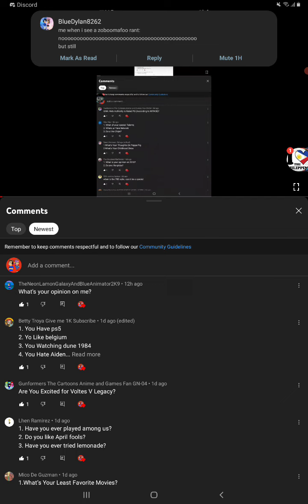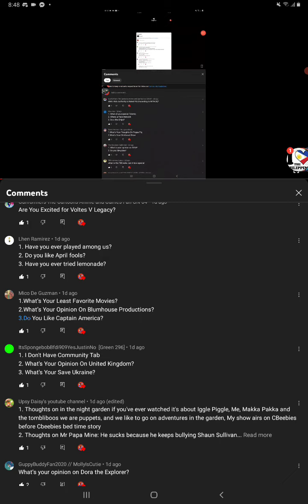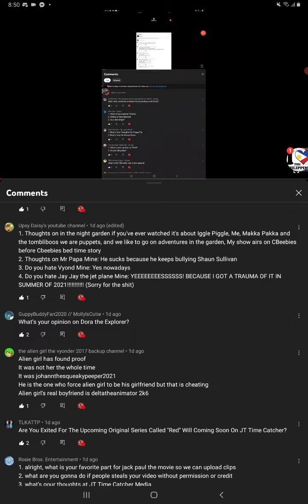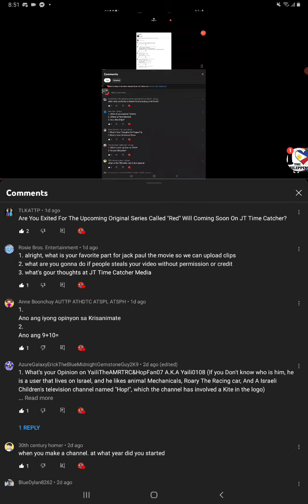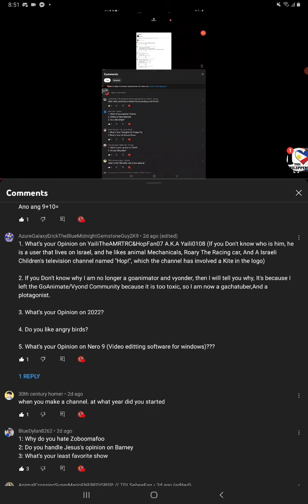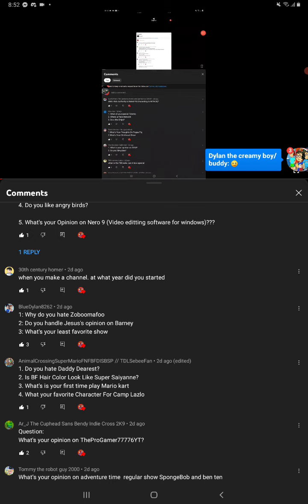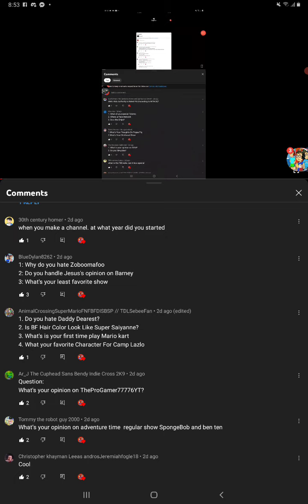Q&A #3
ASK MORE QUESTIONS